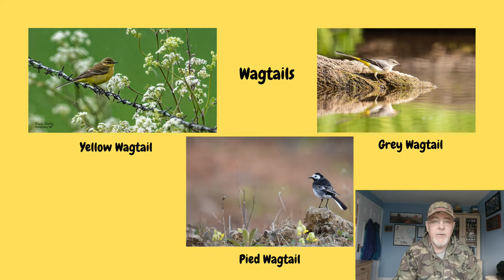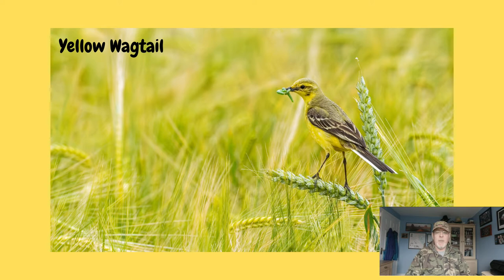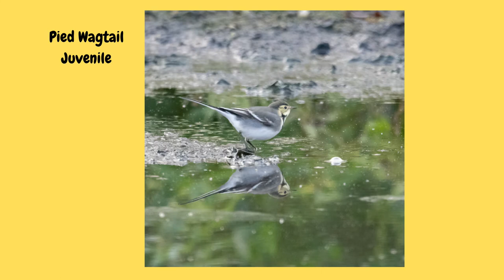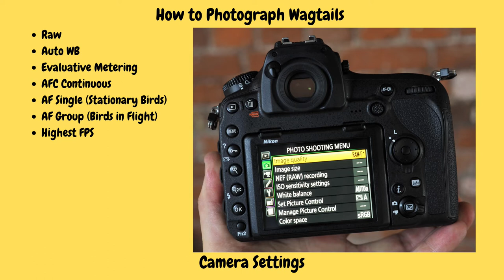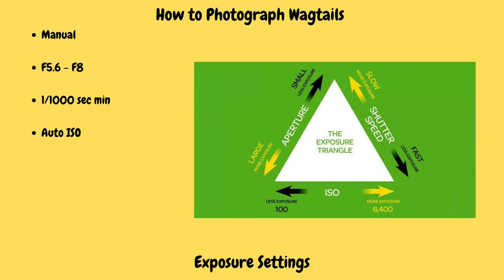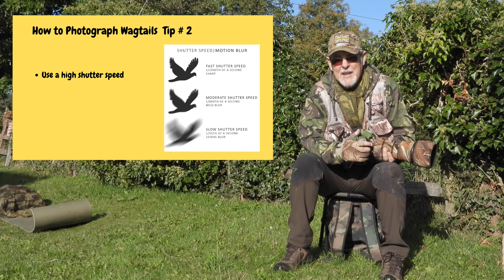How to Photograph Wagtails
My experience of photographing Wagtails in the UK.